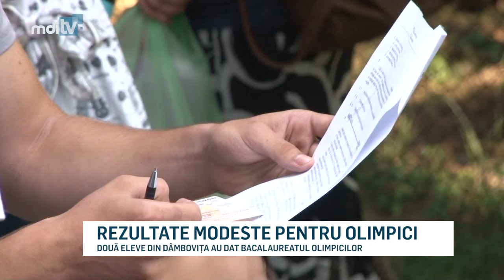REZULTATE MODESTE PENTRU OLIMPICI